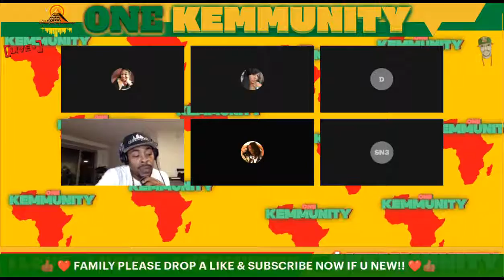what role did christianity play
*PLEASE DONATE * TO THE CHANNEL AND HELP BUILD THE ONE KEMMUNITY FOUNDATION!